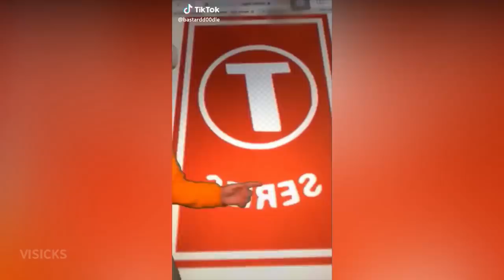Funny Tik Tok MEMES COMPILATION V30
Ironic Tik Tok Funny Memes Compilation (Tik Tok Trolls) Part 30

If you own any content in this compilation and
would like to remove it and/or take credit,